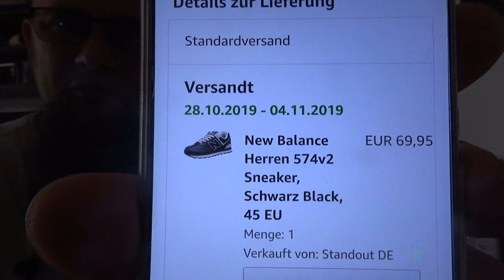Odin war einkaufen | Schuhe, Roborock und Auto Mülleimer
PlayStation Plus 12 Monate
Mit dem Code Odin gibt es 10% Rabat
👍🖖🤟Mein Equipment👍🖖🤟
📺 FeinTech HDMI 1x2 Ultra-HD 4K@60Hz HDR
8K HDMI Kabel Pro
8K HDMI Kabel
8K DisplayPort
Ihr habt Bock mit mir zu zocken oder zu texten? Kein Problem:
PSN: odin_ase
Steam: odin_ase